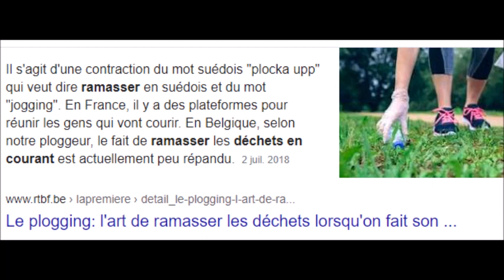12 Coups de Midi Elodie avoue pratiquer le......Plogging !!!!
lien autre chaine cliquez dessous